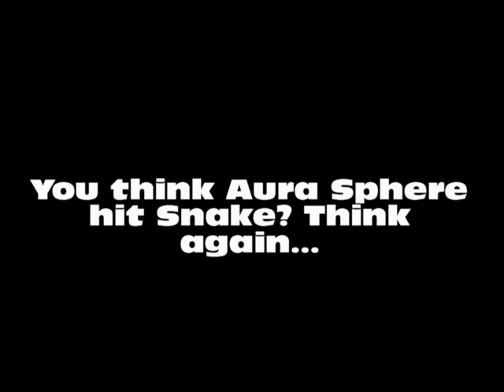Snake + Rock Transformation = Fail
Uh... Yeah. Never again. Jalorda doesn't approve, either. 'Glad this wasn't a tourney set for hundreds of dollars on the line or something like that. Otherwise I'd be raging hard. Like, real hard.